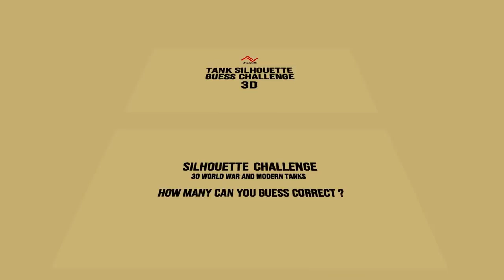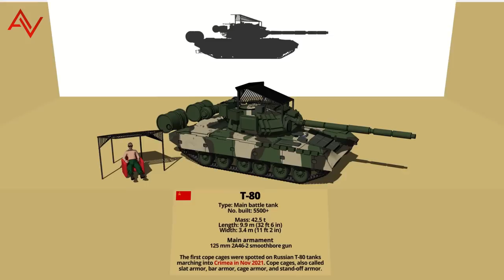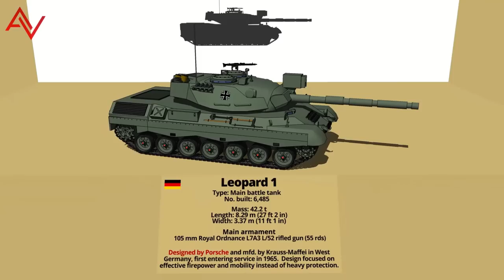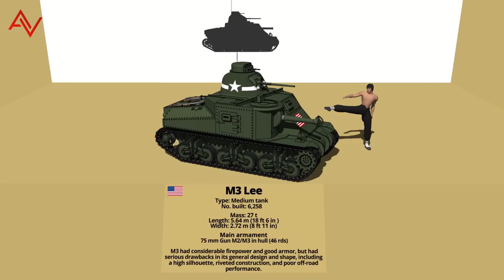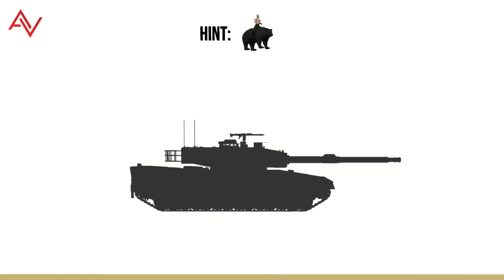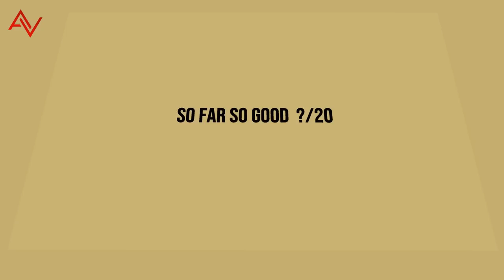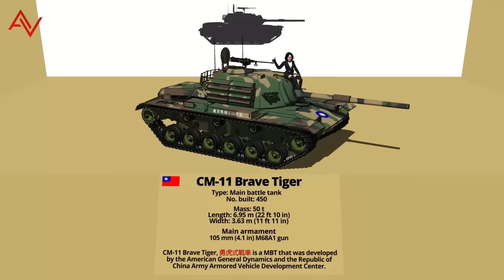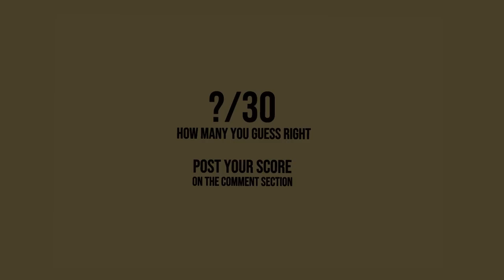Tank Silhouette Guess Challenge 3D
Identify 30 military tanks by its shadow. 30 World War tanks and Modern Battle tanks.
How good are you with military tank ?
Post your result in the comment section.

Tanks Silhouette Guess Challenge 3D

𝗙𝗘𝗔𝗧𝗨𝗥𝗜𝗡𝗚
Littlle Willie
KV-2
T-80
Tiger I
T-14 Armata
Merkava
TOG2
M1A2 Abrams
T-34-85
Leopard 1
Panzer VIII Maus
Challenger 2
M3 Lee
Leopard 2A7
Matilda 2
K2 Black Panther
Elefant
T-90M
M10 Wolverine
C1 Ariete
King Tiger 1
Type 10
Hashorn
Arjun Mk II
Panzer 38t
CM-11 Brave Tiger
StuG III
ZTZ-99
IS-2
Bob Semple

𝐌𝐔𝐒𝐈𝐂
Whitesand - Vision- Inspirational Piano Music

𝟑𝐃 𝐌𝐨𝐝𝐞𝐥𝐬
- own creations
- 3D Warehouse (Awesome)